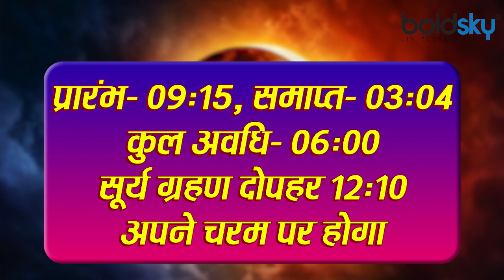Surya Grahan 2020: जानें ग्रहण से जुड़ी जरुरी बातें | Surya Grahan 2020 Time & Date | Boldsky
On the last day of the week i.e. on Sunday, the first solar eclipse of the year is going to happen. This solar eclipse falling on June 21 is annular. In such an eclipse, only some part of the sun is seen covered, hence it is different from a full solar eclipse. According to astrologers, there are going to be many coincidences in this solar eclipse this time, let's know-

सप्ताह के आखिरी दिन यानि कि रविवार को साल का पहला सूर्य ग्रहण लगने जा रहा है। 21 जून को पड़ने वाला ये सूर्य ग्रहण कुंडलाकार है। इस तरह के ग्रहण में सूर्य का कुछ हिस्सा ही ढ़का हुआ दिखता है, इस कारण ये पूर्ण सूर्य ग्रहण से भिन्न होता है। ज्योतिषाचार्यों के अनुसार इस बार के इस सूर्य ग्रहण में कई संयोग बनने वाले हैं, आइए जानते हैं-